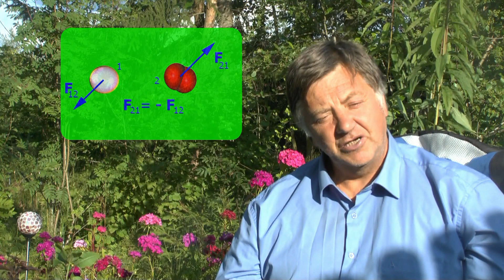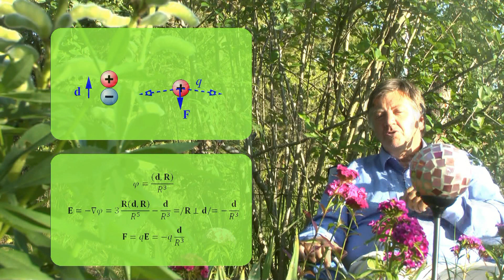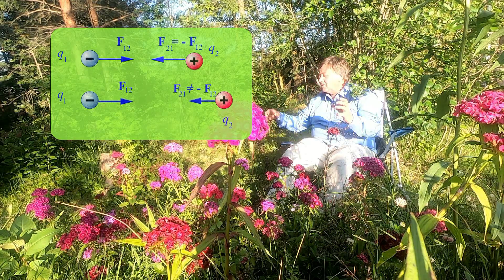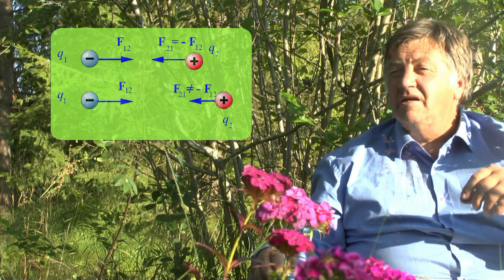ЧК_МИФ 1 2 01 05L3 Третий закон Ньютона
Тема:     2 - Динамика материальной  точки
Лекция: 1-Законы классической динамики Ньютона
Модуль: 5 - Третий закон Ньютона